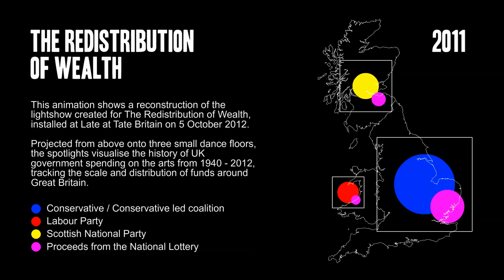The Redistribution of Wealth (animation)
Ellie Harrison - October 2012

Animation showing a reconstruction of the lightshow created for my installation The Redistribution of Wealth which was researched and developed specially for New Work Network's Acts of Legacy event at Late at Tate Britain on 5th October 2012.

The Redistribution of Wealth aims to visualise the history of UK government spending on the arts from the birth of the 'Council for the Encouragement of Music and the Arts' in 1940, right up to the present day climate of cutbacks.